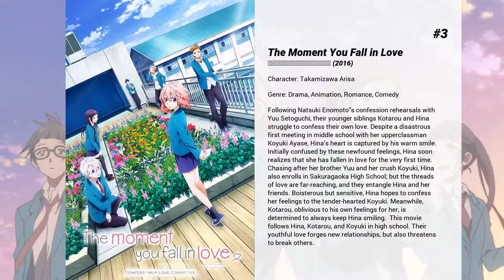Best Nao Touyama movies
Welcome to... Best Nao Touyama movies! In our channel you will find hundreds of TOPS and rankings of the best films of all genres, actors and nationalities.

Best Nao Touyama movies presents...

7. Birthday Wonderland
The story follows Akane, a girl with no self-confidence. On the day before her birthday, she meets a mysterious alchemist Hippocrates and their student Pipo, who both tell her they're on a mission to save the world. Together, they set out from the basement for "Wonderland," and Akane finds herself labelled Wonderland's savior.

6. Fullmetal Alchemist The Movie: The Sacred Star of Milos
After a mysterious prisoner with only a few weeks left on his sentence breaks out of prison in Central City, the Elric brothers attempt to track him down. The search leads them to Table City in the southwestern country of Creta, where Alphonse rescues a young alchemist named Julia from the very man they are trying to capture. In the thick of the fight, they literally tumble into Julia's home turf, the slums of Milos Valley, and are embroiled in the grassroots rebellion of her people.

5. Blue Exorcist: The Movie
The atmosphere in True Cross Academy is lively and boisterous in the days leading up to the grand festival held once every 11 years. During this time, Okumura Rin is entrusted with the responsibility of suppressing the berserk Phantom Train. In the midst of his mission, he meets a devil whose appearance is that of a young boy.

4. Liz and the Blue Bird
Liz's days of solitude come to an end when she meets a blue bird in the form of a young girl. Liz must make a heart-wrenching decision in order to truly realize her love for Blue Bird. High school seniors and close friends Mizore Yoroizuka and Nozomi Kasaki are tasked to play the lead instruments in the third movement of Liz and the Blue Bird, a concert band piece inspired by this fairy tale. The introverted and reserved Mizore plays the oboe, representing the kind and gentle Liz. Meanwhile, the radiant and popular Nozomi plays the flute, portraying the cheerful and energetic Blue Bird. However, as they rehearse, the distance between Mizore and Nozomi seems to grow. Their disjointed duet disappoints the band. With little time to improve as their performance draws near, they desperately attempt to connect with their respective characters. But when Mizore and Nozomi consider the story from a brand-new perspective, will the girls find the strength to face harsh realities?

3. The Moment You Fall in Love
Following Natsuki Enomoto's confession rehearsals with Yuu Setoguchi, their younger siblings Kotarou and Hina struggle to confess their own love. Despite a disastrous first meeting in middle school with her upperclassman Koyuki Ayase, Hina’s heart is captured by his warm smile. Initially confused by these newfound feelings, Hina soon realizes that she has fallen in love for the very first time.  Chasing after her brother Yuu and her crush Koyuki, Hina also enrolls in Sakuragaoka High School; but the threads of love are far-reaching, and they entangle Hina and her friends. Boisterous but sensitive, Hina hopes to confess her feelings to the tender-hearted Koyuki. Meanwhile, Kotarou, oblivious to his own feelings for her, is determined to always keep Hina smiling.  This movie follows Hina, Kotarou, and Koyuki in high school. Their youthful love forges new relationships, but also threatens to break others.

2. Goblin Slayer: Goblin's Crown
Goblin Slayer and his party head up to the snowy mountains in the north after receiving that request from the Sword Maiden to find any information on the Noble Fencer that disappeared after leaving to slay some goblins. A small village gets attacked, they encounter a mysterious chapel, and something about how these goblins are acting bothers the Goblin slayer.  In order to save the captured Noble Fencer, the Goblin Slayer and his party head to an ancient fortress covered in snow to face off with a powerful foe and a horde of goblins!

1. Rascal Does Not Dream of a Dreaming Girl
In Fujisawa, Sakuta Azusagawa is in his second year of high school. Blissful days with his girlfriend and upperclassman, Mai Sakurajima, are interrupted by the appearance of his first crush, Shoko Makinohara.